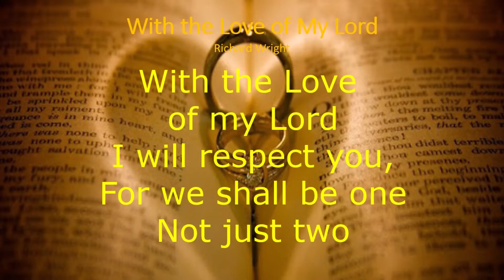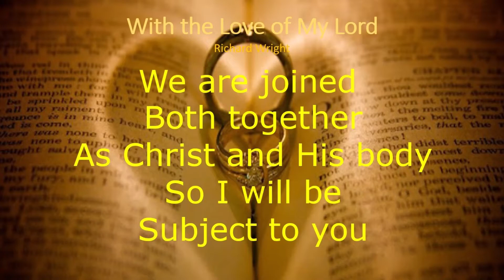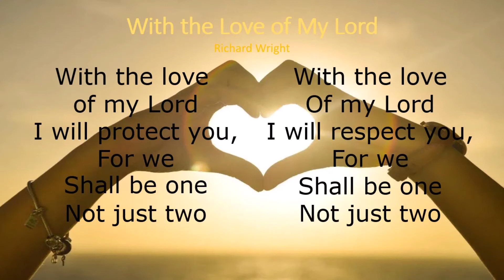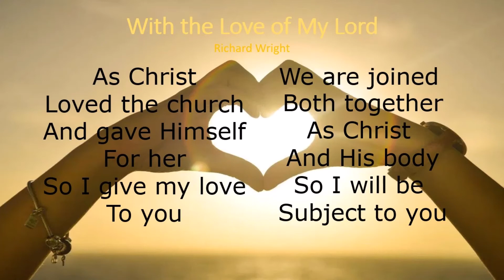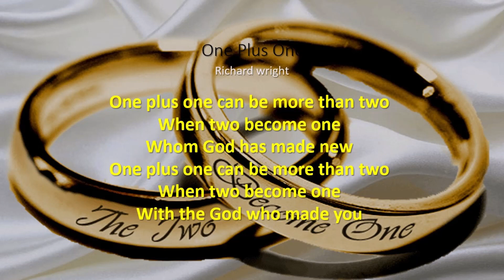With the Love of My Lord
This wedding song is based on Ephesians 5:21-33.